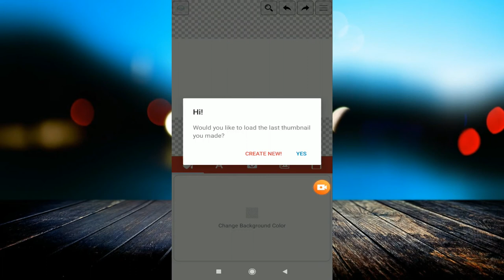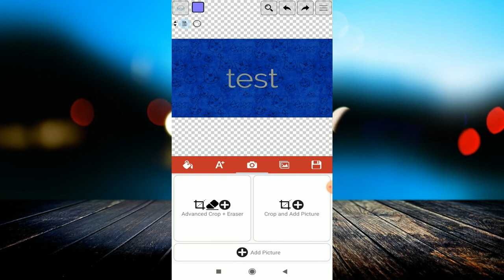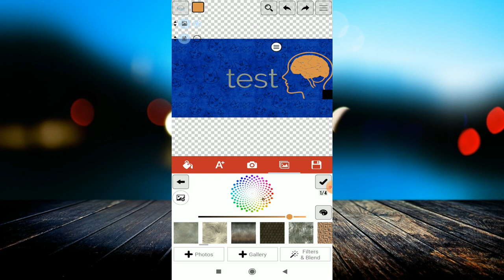Youtube Videos के लिए best thumbnail कैसे बनायें || Best thumbnail maker App 2020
linked site.